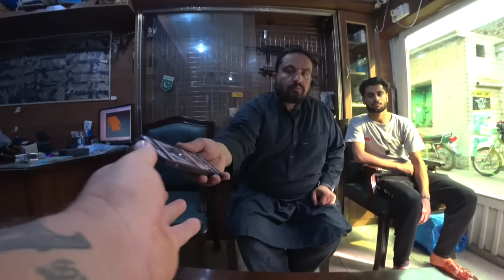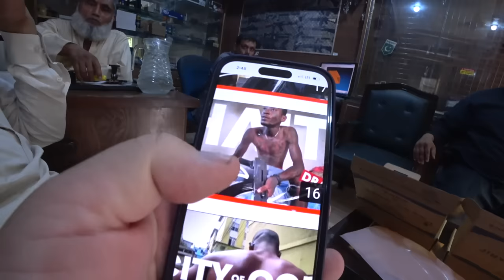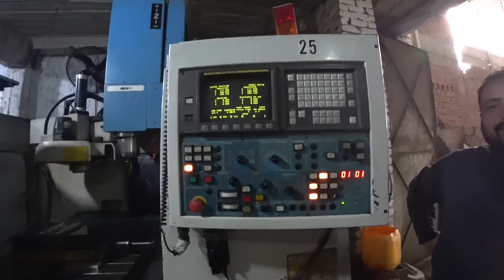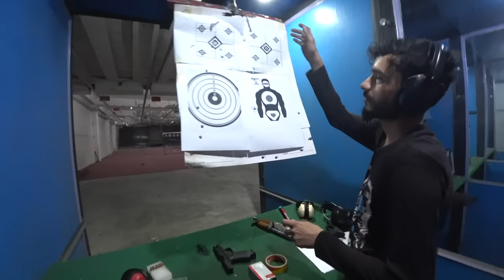How Guns are Made in Pakistan! 🇵🇰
Video Description:

Gunfire echoes through a dusty side street on the outskirts of Peshawar, the soundtrack to Pakistan's biggest arms manufactures, where Kalashnikovs welded from scrap metal are cheaper than smartphones and sold on an industrial scale across Pakistan and the world.

A special thank you to the 3 factories that allowed us access to film:

2 - Z&Z Group Arms & Ammunition Manufacture
3 - GSA Arms

Thank you to @MyExpatDiary for finding our guide, and making today possible.  Follow him for travel content from across the globe!

Chris